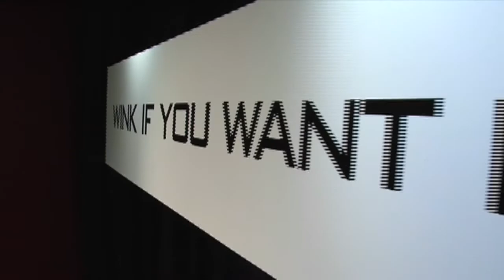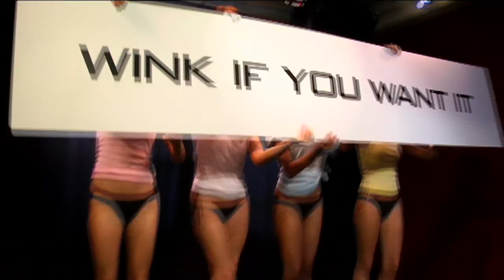Amy Zdunowski-Roeder Music Video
Amy Zdunowski-Roeder
Make-up Artist
Music Video Featured Clothing Brand Launch